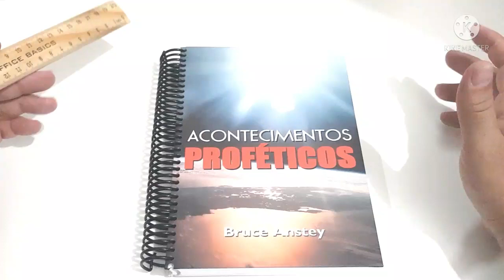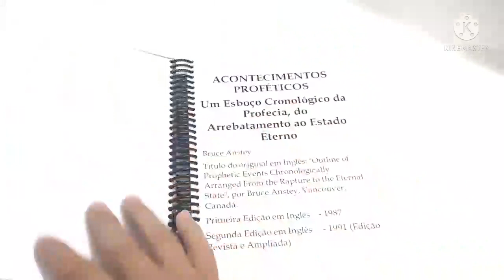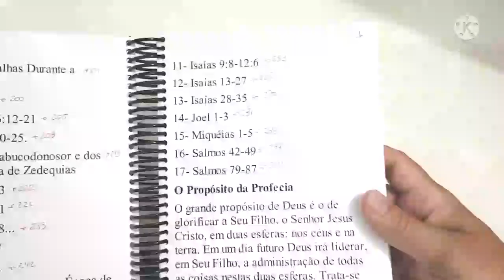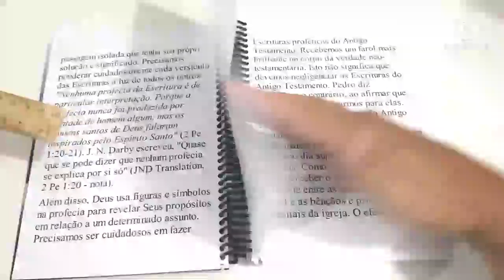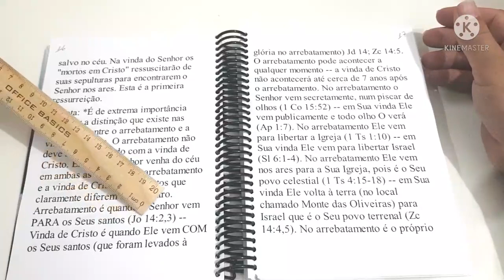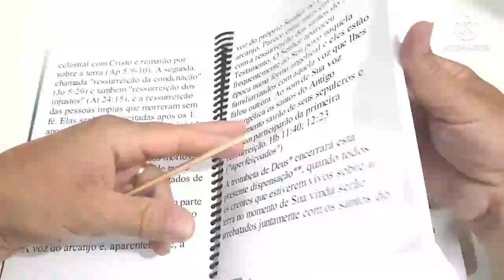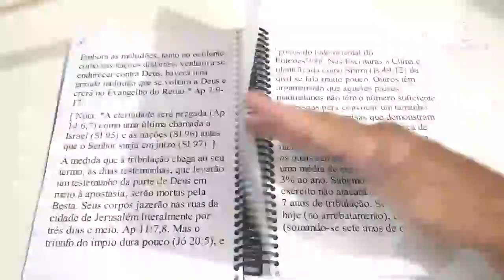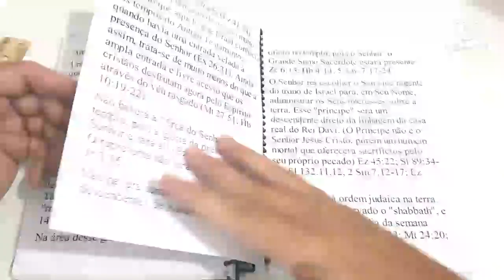Acontecimentos Proféticos - Bruce Anstey. - Arrebatamento da Igreja